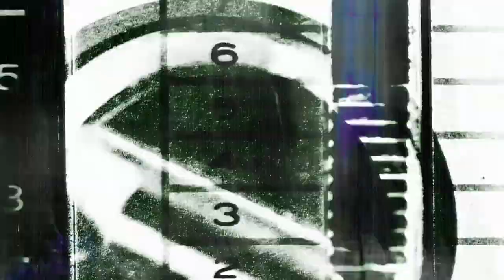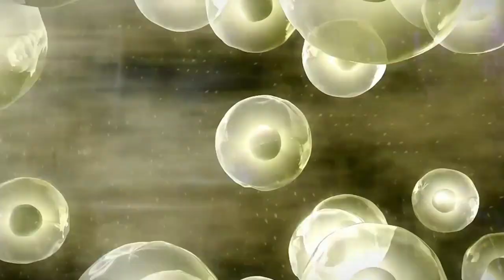Damian Ray - In My Brain (Rayvolt Remix) (Official Music Video)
🔊 Damian Ray -  In My Brain (Rayvolt Remix) 🔊
After the impact of his remix of "Another Day" by Charly Lownoise & Re-Style and his solo track "And We Run", Rayvolt is back with a powerful Euphoric Frenchcore remix of Damian Ray's Hardstyle hit "In My Brain." Prepare your ears and your brains for some heavy kicks, powerful melodies, and unstoppable energy!

♫ About Rayvolt

Darker times are upon the human race. We live in a futuristic world, one which we gradually lose control of every day. It’s time to take control into our own hands. It’s time to fight for what is right. It’s time to START THE REVOLT.

Armed with a musical mind, a powerful arsenal of technical knowledge and the support of the revolution, Rayvolt leads us to a brighter future. His clear vision shines brightly in a world that desperately needs direction and guidance. Through the power of music, Rayvolt will restore order.